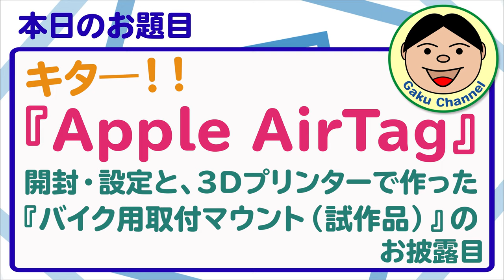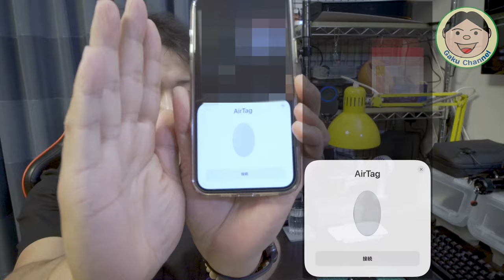Apple AirTagキタ―！！開封・設定と、3Dプリンターで作った『バイク用取付マウント（試作品）』のお披露目／#259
今まで色んな『紛失防止Tag』使ってきましたが、やっとこさ【大本命】のご登場です！！
Apple純正の紛失防止Tag【AirTag】のご紹介です。
とりあえず届いたばっかりなので、開封と設定をやっていきます。
あと事前に制作していた【バイク用のマウントホルダー】をご紹介しますね。
簡単なものですが、しっかりマウント出来るものをと作ってみました。
まあ実際【盗難防止用】として使えるかって事を実験しないと、使えるかどうかも分からんのですが.

●OsmoAction関連
○OsmoAction

【インカム】
・FODSPORTS M1-S Pro（外部入力があります）

,●ChinaMart購入品
・エンジンガード
Amazon類似品→

Amazon類似品→
『類似品見つかりませんでした』
ChinaMart→

【DJI】
〇Phantom4Pro